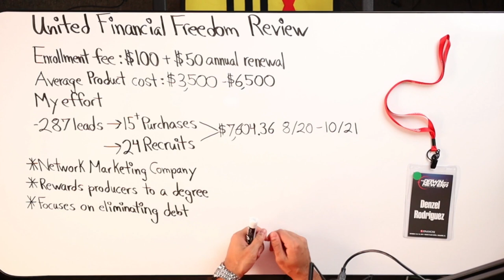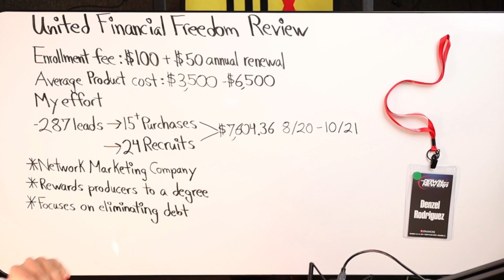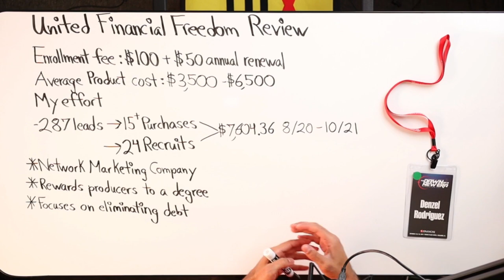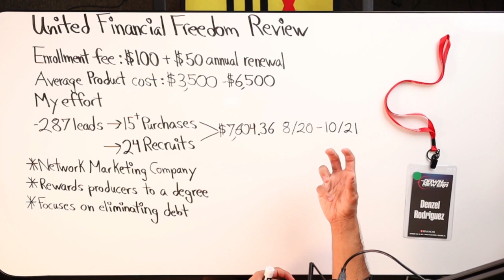United Financial Freedom Honest Review